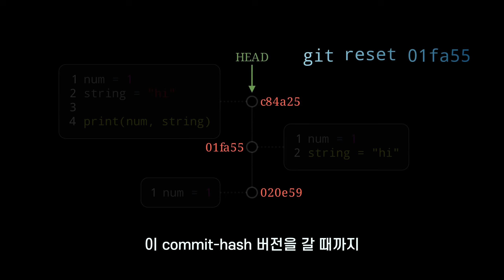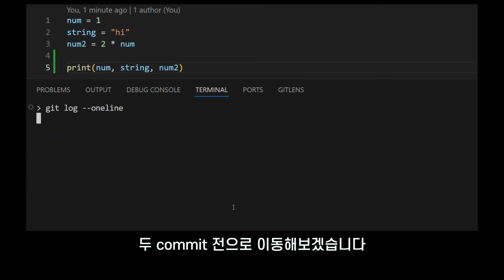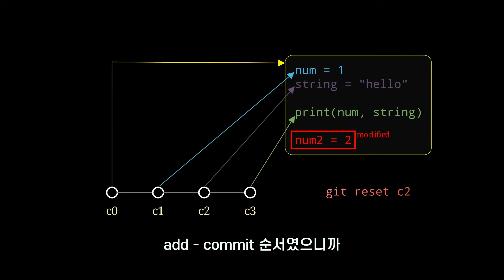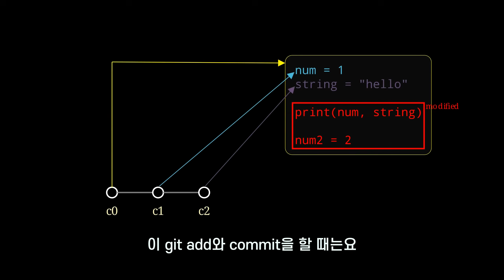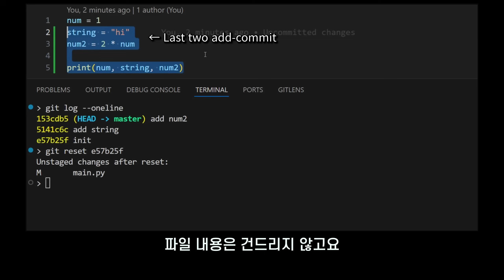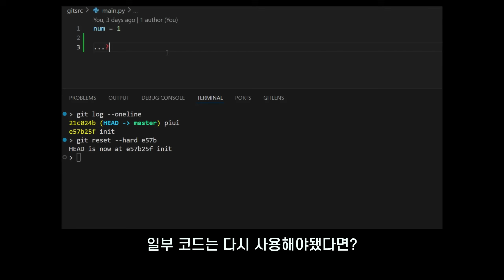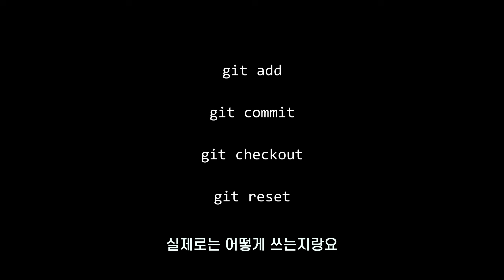세 개 차이 모르면 낭패봄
영상 animation은 3Blue1Brown의 open source 라이브러리 manim을 사용하였습니다.
본 영상 소스를 만든 코드는 에서 확인할 수 있습니다.

[Powered by Vrew]
영상의 자막은 Vrew로 생성/편집했습니다.

0:00 인트로
0:32 git reset 사용해보기
1:41 git reset 동작 방식
4:05 soft, mixed, hard
6:25 정리